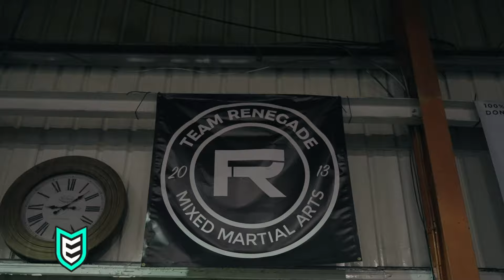Training Elite MMA Fighters: Fabian Edwards vs Gegard Mousasi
This video is powered by Eryx Gear. Check out their range of Fight wear now

In this video we take a look at how I structure an MMA Camp for my athletes. This video is centered around Bellator MMA Fighters Fabian Edwards (brother of UFC Champion Leon Edwards) and Tim Wilde.
Fabian is set to headline Bellator in Paris against MMA Legend, and former Bellator Middleweight Champion, Gegard Mousasi.

Both fighters represent the Renegade MMA Gym in Birmingham and part of the session was the Wednesday sparring with the team. There are fighters from all over with UFC Welterweight star Ian Garry working with Fabian and Arnold Allen, preparing for his fight with Max Holloway, sparring with Tim.

I talk about how I breakdown fights and we take a look back at the camp i helped run for Tim in his win over Saul Roger in Milan last October.